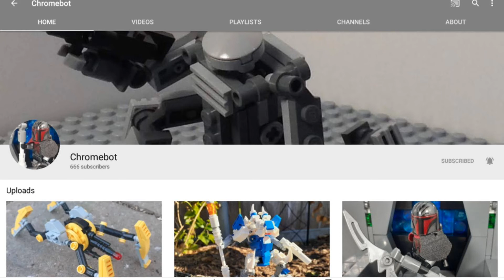uh oh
oh no